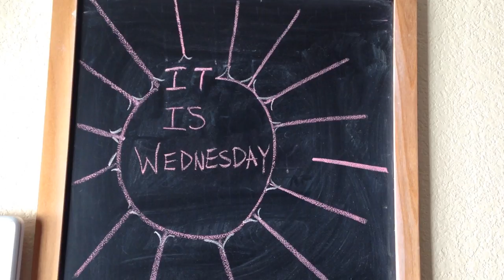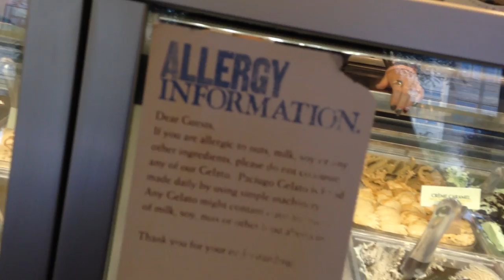Field Mouse Boppers?! | It's The Reeds Daily Vlog - August 6, 2014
Hi, we're Aubrie and Matt! We are The Reeds! This is our vlog from August 6, 2014. Join us on our adventures in Colorado.